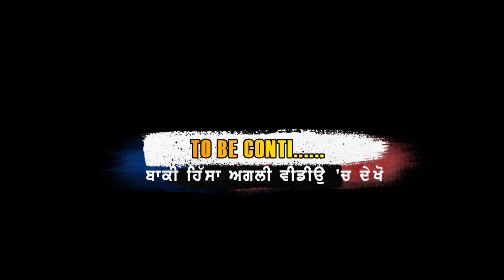ਭਾਗ ਦੂਜਾ - ਸਾਲ਼ੀ ਦੇ ਪਿਆਰ ਚ ਸ਼ੁਦਾਈ ਜੀਜੇ ਨੂੰ ਮਿਲੀ ਇਸ਼ਕ ਦੀ ਚੋਟ, ਬਚੇ ਛੱਡਣ ਨੂੰ ਵੀ ਤਿਆਰ ਸੀ JOGINDER BASSI